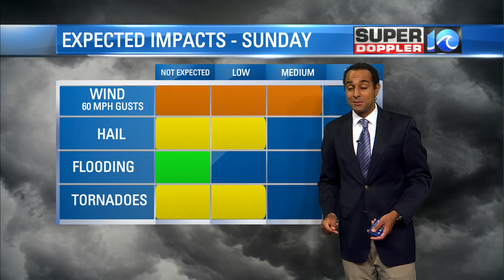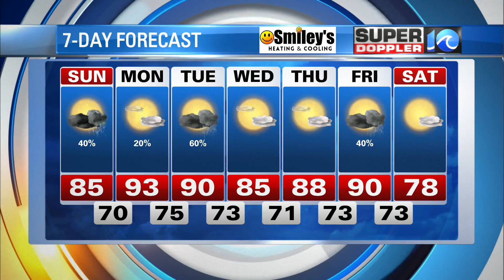WAVY Weather Night Update | June 11, 2022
Super Doppler 10 Meteorologist Jeff Edmondson has the latest weather forecast for the Hampton Roads viewing area.